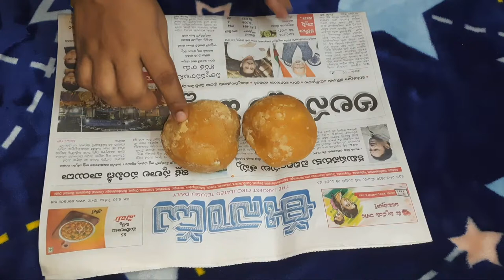వైరస్ తో పోరాడటానికి మన Immunity ని పెంచే ఎంతో రుచికరమైన "నువ్వుల లడ్డు" ఎలా చేయాలో తెలుసుకోండి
Watch this healthy recepi for your family and friends

▶ Rayalaseema Kadapa special Erra Karam Dosa with Red chutney & Bombay chutney